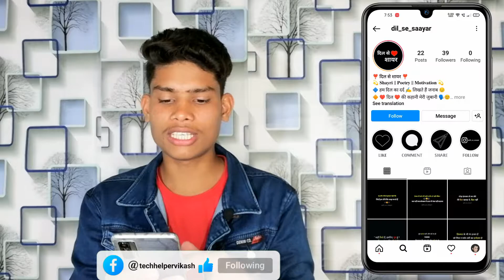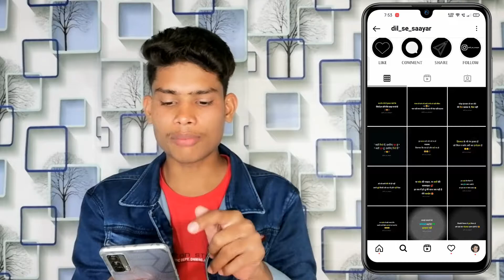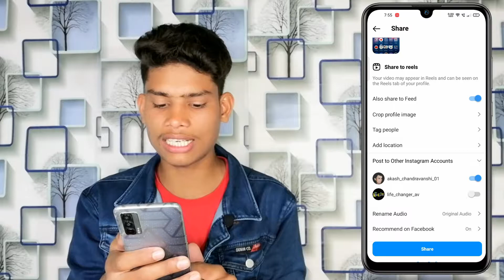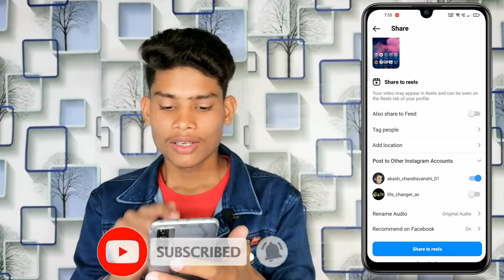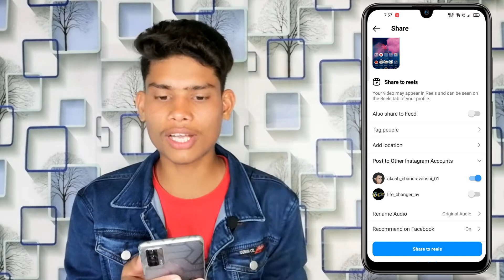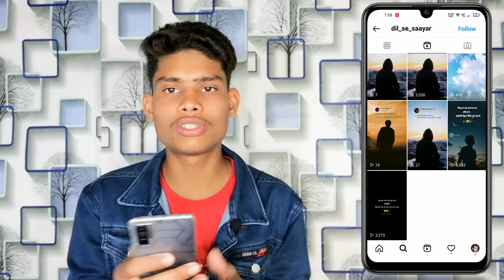Reels Viral Kaise Karen 🤫 || how to viral instagram reels || reels pe views kaise badhayen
अगर कुछ सीखना है तो वीडियो Last तक जरूर देखिए वरना आप अपना कीमती समय ऐसे ही मत बर्बाद कीजिए 🙏 क्योंकि हर वीडियो के कोई न कोई Part में मैं कुछ महत्वपूर्ण बातें बताता हूँ जो शायद आपको कभी पता ही नहीं होता है इसलिए अंत तक जरूर देखें ❣️

🔘 Vlog Channel 🔘 @RiderVikashOfficial

⚙️ Tech Channel ⚙️ @techhelpervikash

💬 Twittttter 💬 👉 @HelperVikash

💬 Telegram 💬 👉 @techhelpervikash

💬 Facebook 💬 👉 @techhelpervikash

💬 Instagram 💬 👉 @techhelpervikash

Ring Light
Boya M1 Mic
Vlogging Mic
Mobile Tripod
Gorillla Tripod
Camera Tripod
Ring Light Stand

                    🗣️ Your Queries ✔️

Tech helper vikash
instagram followers
Best trick to viral reels
how to viral reels video
reels pe views kaise layen
reels ko viral kaise karen
reels ko viral karne ka tarika
how to viral instagram reels
reels video viral kaise karen
w to viral reels on instagram
how to get viral on instagram
reels pe views kaise badhayen
reels me views kaise badhayen
how to get more views on reels
reels video ko viral kaise karen
how to gain instagram followers
reels video me views kaise layen
how to viral reels video on instagram
how to get more views on instagram
reels video viral kaise kare 2022
how to viral reels on instagram
get more views on reel
instagram reels viral trick 2022
reels viral hashtags
reels par views kaise badhye

_______🙏Thanks__For__Watching🙏______